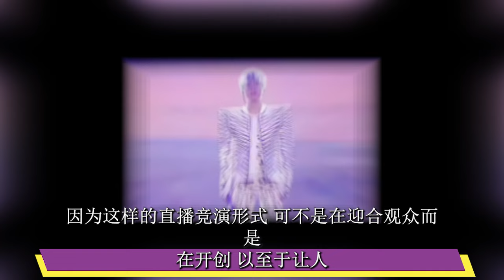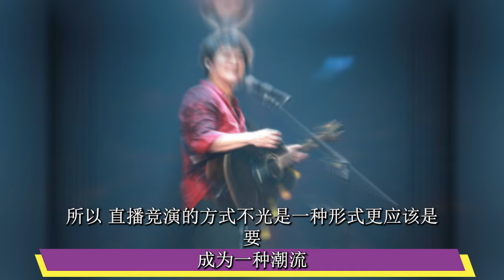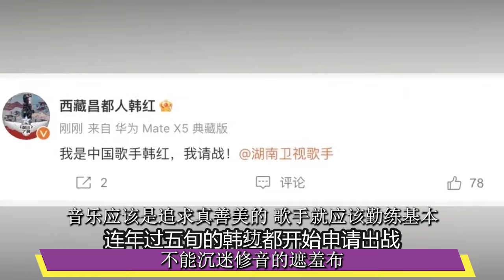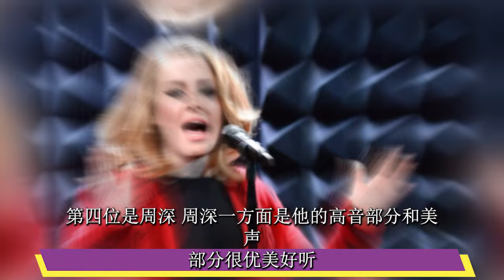《歌手2024》人民日報點評，句句說到國人心坎上了，那英看到嗷嗷大哭！歌手2024